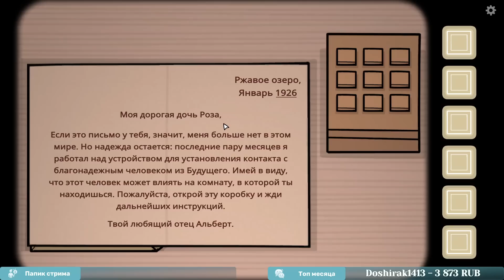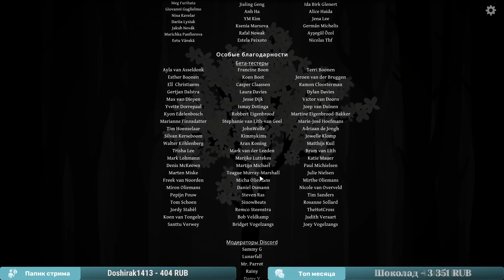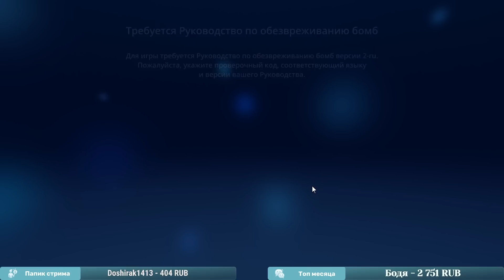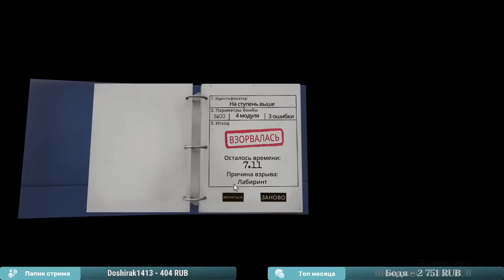Прохождение The Past Within с Чикоритой!